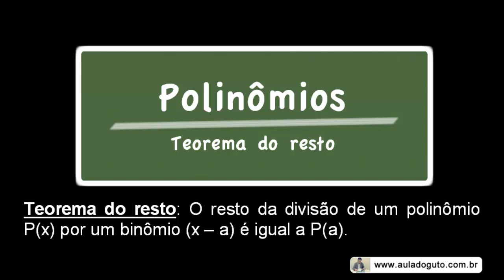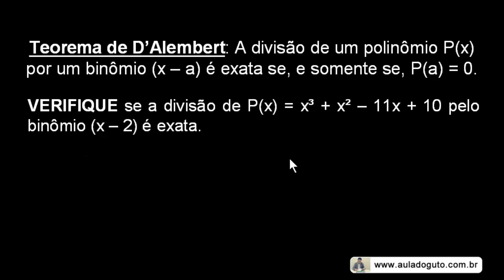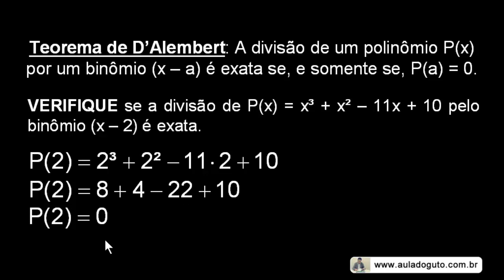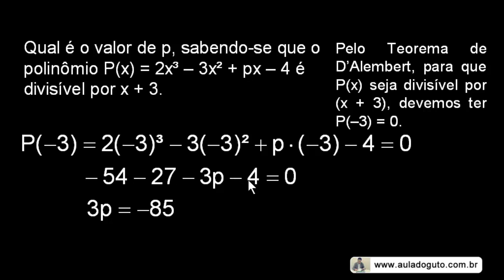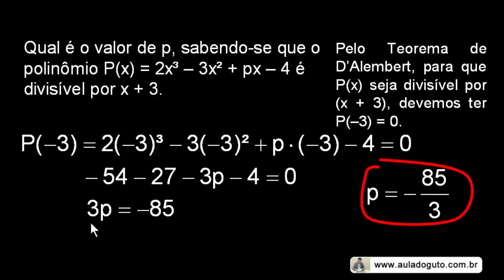Polinômios - Teorema de D'Alembert | Prof. Guto Azevedo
Videoaula sobre o Teorema de D'Alembert, utilizado na divisão de polinômios.